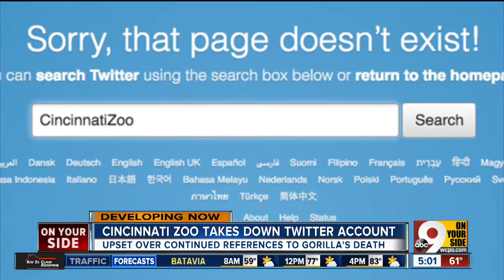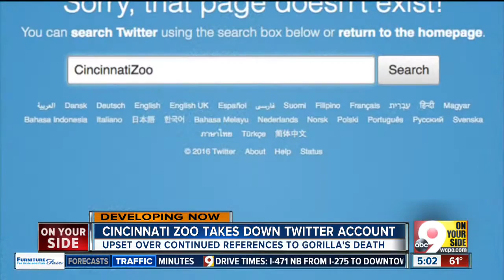Cincinnati Zoo takes down Twitter account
Zoo officials tired of continued references to Harambe’s death.